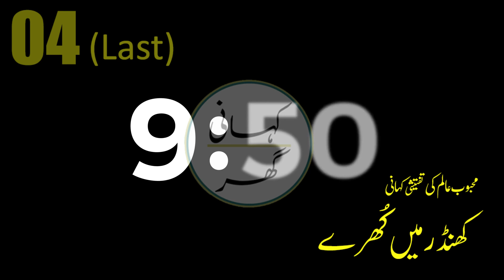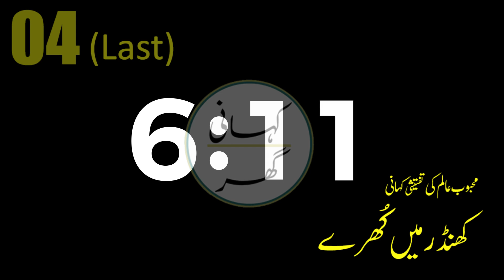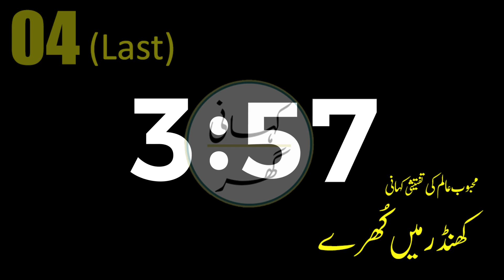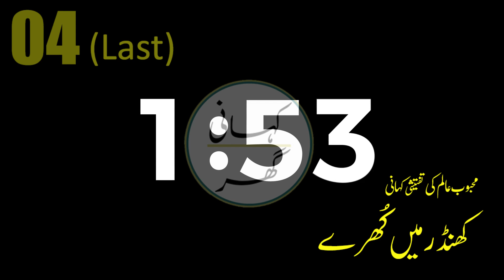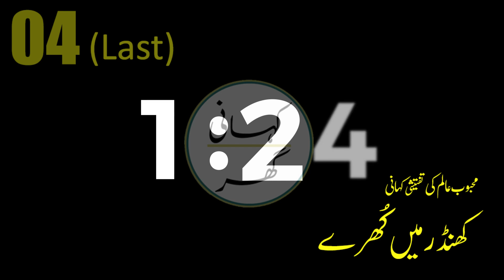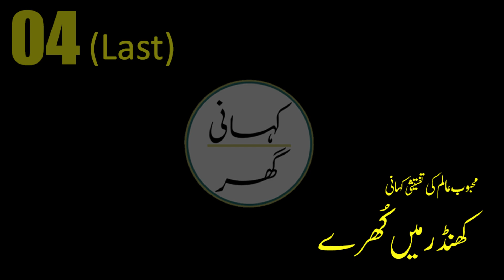Khan-dar mai Khooray (کھنڈر میں کھرے) Urdu/Hindi Story Insp. Mehboob Alam - Part 4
Urdu Kahani
Hindi Kahani
Urudu/Hindi Kahani
Investigation Story
Police Investigation

suspense story,
mehboob alam story,
mehboob alam investigation,
mahboob alam,
khandar mai khuray,
کھنڈر میں کھرے,
khan-dar mai khooray